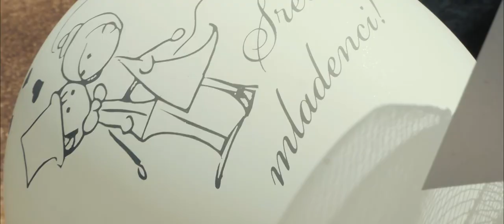Martina & Valentin I Love Story